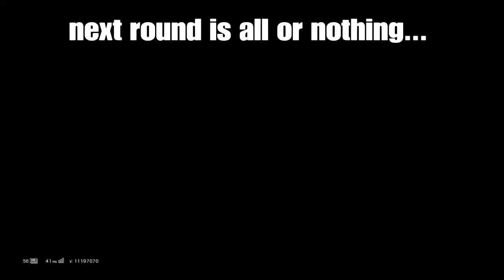The Flying Bandit - Rainbow Six Siege